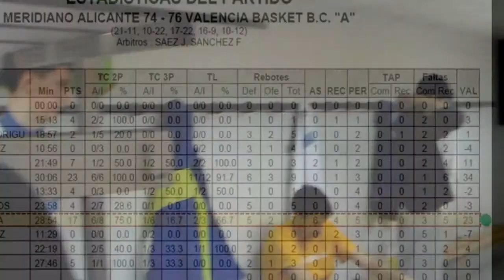April 26, 2013; Alex Jorda Meridiano Lucentum vs Valencia Basket (Spanish U18)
Year of birth: 1995 Height: 6'4 and Weight 176 lb
Spanish U18 National Championship